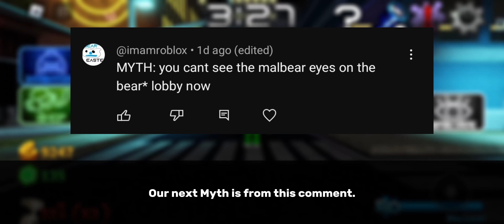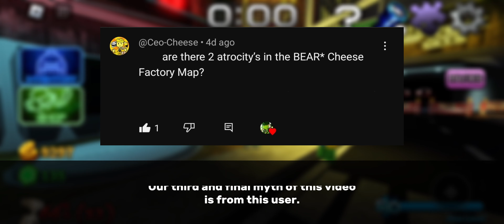Roblox Bear MYTHBUSTING Part one! | ChickenNuggetPuffle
Thank you guys so much for supporting me in my last video! All of you are great!